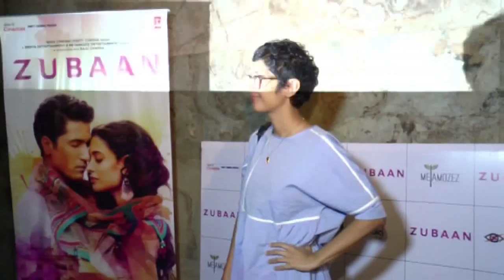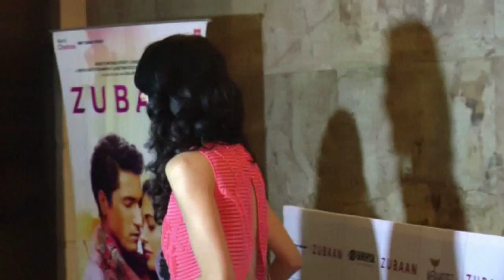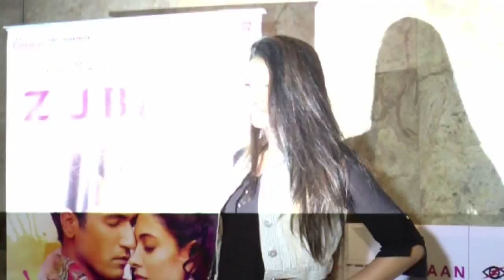Latest Bollywood News - Team Of Zubaan Movie Hosts Screening For Friends - Bollywood Gossip 2016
Divya Dutta praises Vicky Kaushal saying he is one of the finest talents in industry.